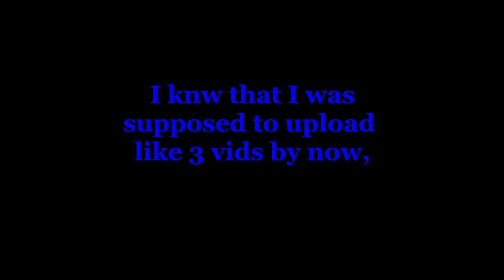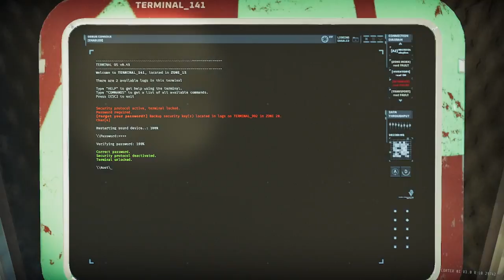We Back | R006CX: FLUX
The last level of Rundown 6: Destination   ;-;
Ill start uploading rundown 7 soon after this.

I only upload full completions here, so if you want to see us fail, check out my twitch! (I stream other games besides GTFO aswell)